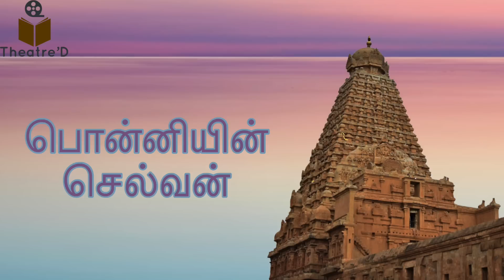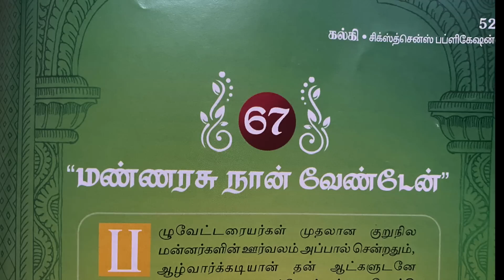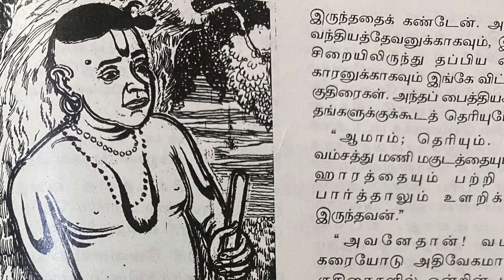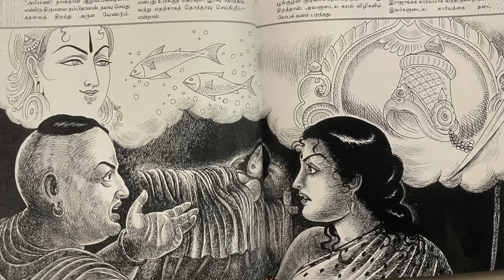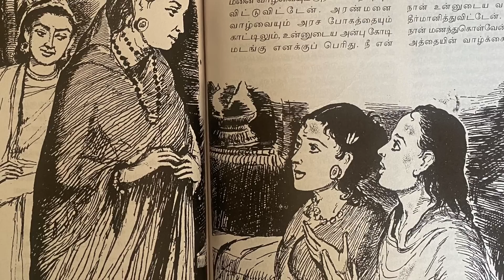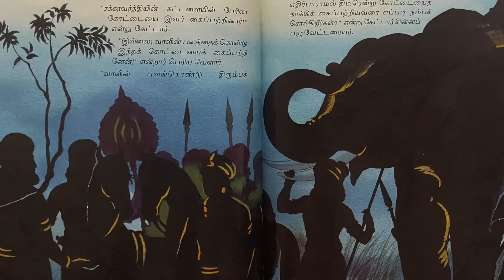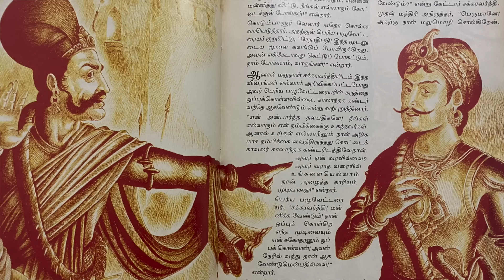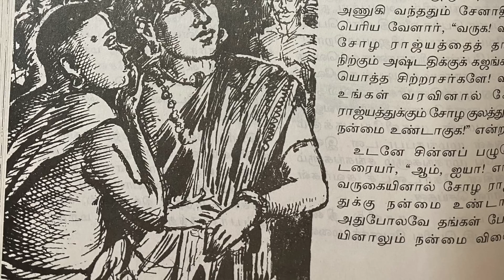பொன்னியின் செல்வன் | Episode142 | Part 5 | Chapter67,68 & 69 | Theatre D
அமரர் கல்கி அவர்களின் வரலாற்றுப் புனைவு நூல் பொன்னியின் செல்வனின்
ஐந்தாம் பாகத்தின் 67ம் அத்தியாயம் 'மண்ணரசு நான் வேண்டேன்'  , 68ம் அத்தியாயம் 'ஒரு நாள் இளவரசர்' மற்றும்  69ம் அத்தியாயம்  'வாளுக்கு வாள்!  ' பற்றிய  பதிவு.